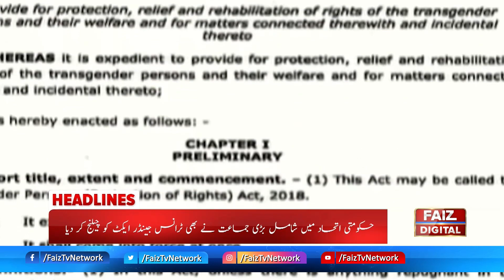05 PM HEADLINE | 30 Sep 2022 | FAIZ TV